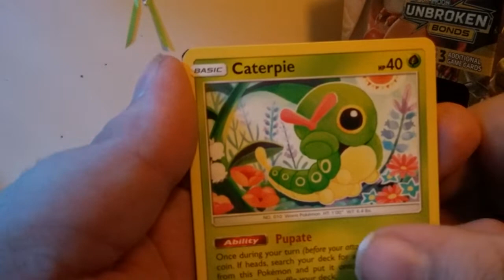Quickie Pokemon Card Opening 12/4/19